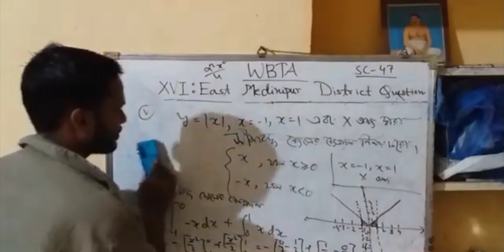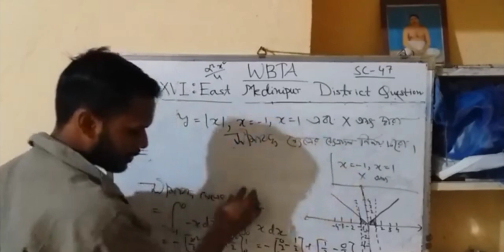Pushpa effect on Education Pushpa Jhukenge nehi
This is a part of a video . Full video available in the playlist-WBTA Solution... Enjoy this video.